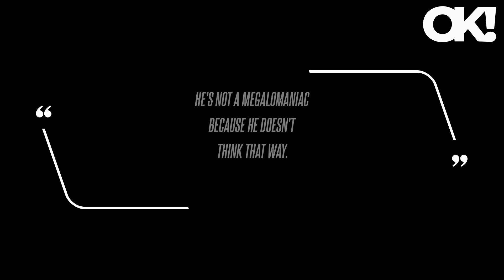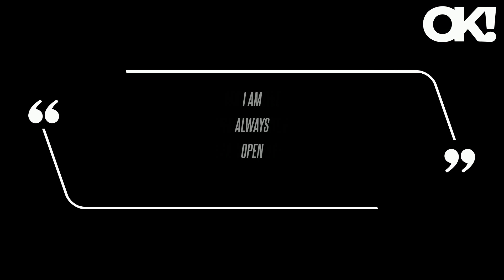'He's Not a Megalomaniac': Chris Cuomo Defends Donald Trump, Says Ex-President 'Won't Destroy Any of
During a recent panel on his NewsNation show, Cuomo claimed that he doesn't believe that Trump would "destroy any of the institutions" in our government if re-elected president in 2024.